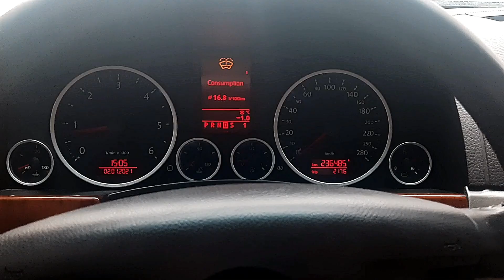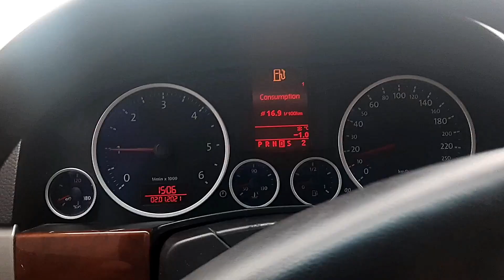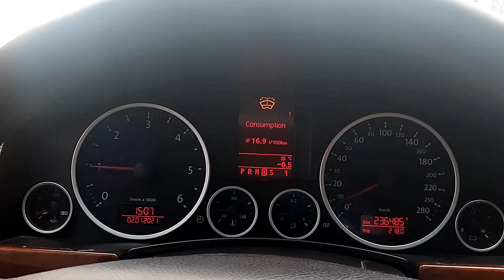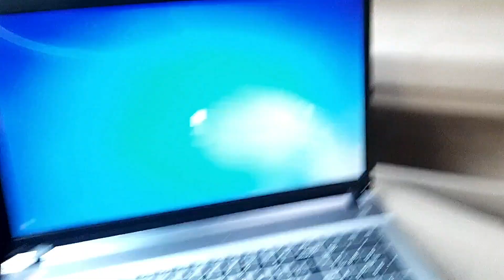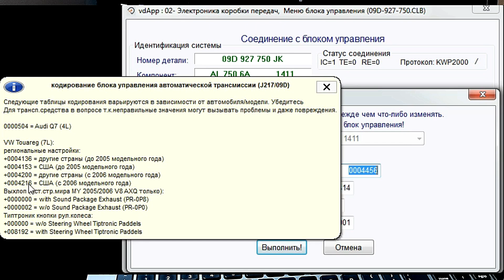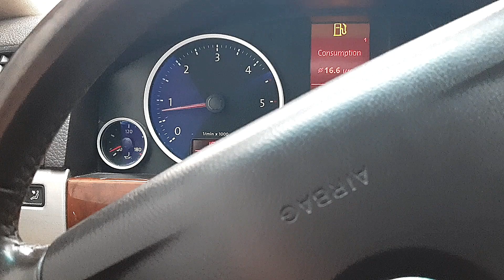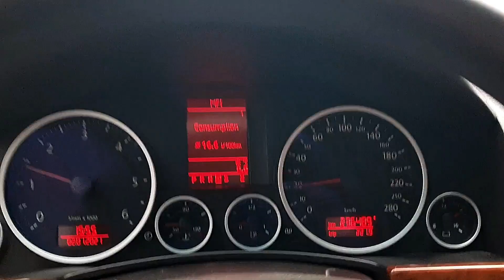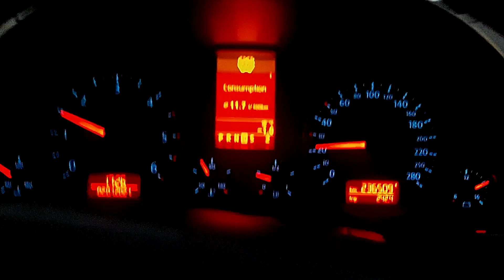VW Touareg 3 0 лечим пинки акпп и большой расход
Заходите на мой канал, ПОДПИСЫВАЕМСЯ! ИСКРЕННЕ  РАД КАЖДОМУ ИЗ ВАС!